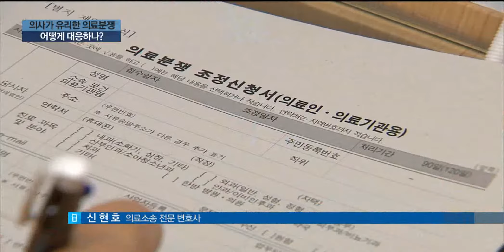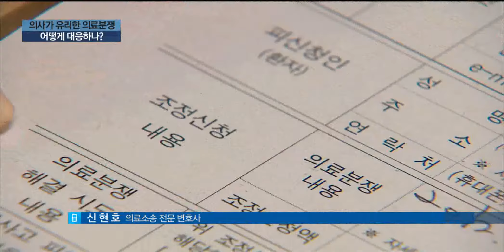의사에게 유리한 의료분쟁 / YTN 사이언스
[앵커]
'의료분쟁-조정중재원'이 버젓이 있는데도,  의료 분쟁 신청자의 절반 이상이 조정을 시작하지도 못했다는 점이 의아합니다.

이번에는 전문가 연결해  의료분쟁에 대해 심층적으로 짚어보겠습니다.

신현호 의료소송 전문 변호사 전화로 연결돼있습니다.

[앵커]
앞서 설다혜 기자의 리포트에서 봤듯 국내 의료분쟁이 유독 의사에게 유리한 것 같은데요.

국내 의료 분쟁의 문제점은 어떤 것들이 있을까요?

[앵커]
흔히 의료소송을 '계란으로 바위치기'라고  하지 않습니까?

그만큼 이기기 어렵다는 의미일텐데요.

상황이 이렇다보니 아예 소송을 포기하는 분들이 더 많을 것 같은데 어떻습니까?

[앵커]
해외 선진국의 경우 의료분쟁에 대해  어떻게 대처하고 있는지도 궁금한데요?

[앵커]
그렇다면 해외의 경우 분쟁 과정에서  병원의 과실이 입증되면 해당 병원은 어떤 처벌을 받게 되나요?

[앵커]
마지막으로 의료사고로 의심되는 상황이  벌어지면 유가족이 어떻게 대응해야 할까요?

[앵커]
지금까지 신현호 의료소송 전문 변호사와 이야기 나눠봤습니다.